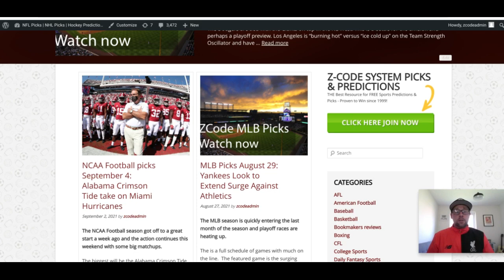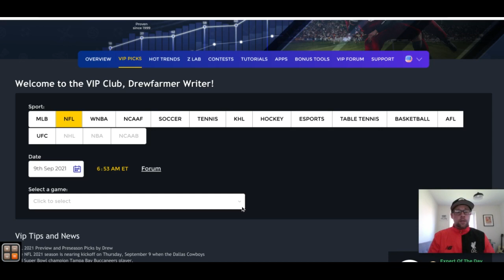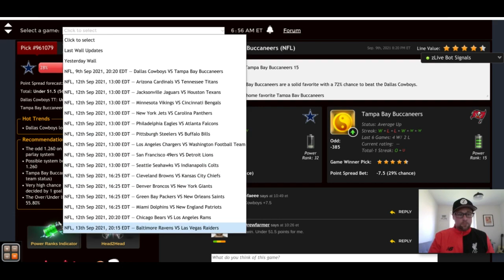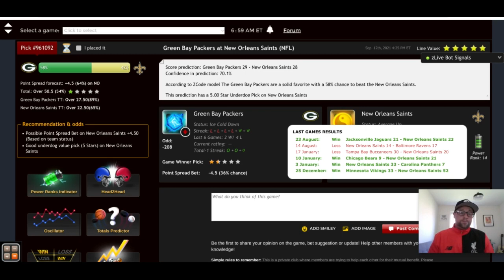NFL picks: NO Saints and Green Bay Packers headline NFL Week 1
NFL Week 1 kicks off this week with an incredible slate of games. The action begins on Thursday night with reigning Super Bowl winners, the Tampa Bay Buccaneers playing the Dallas Cowboys.

00:00 Let's start!
00:10 ZBlog
01:09 Zcode Categories
03:02 Dallas Cowboys vs Tampa Bay Bucaneers
05:59 Green Bay Packers vs New Orleans Saints